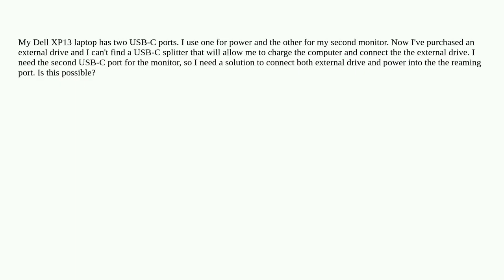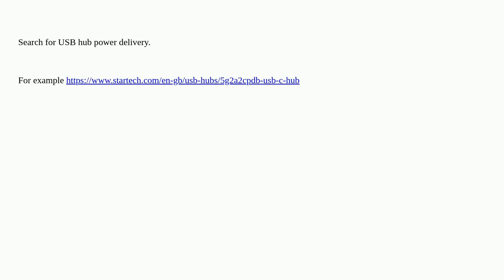Need USB-C splitter that will power XP-13 laptop AND connect external drive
A special thanks goes out to the community

  usb multiple-monitors external-hard-drive